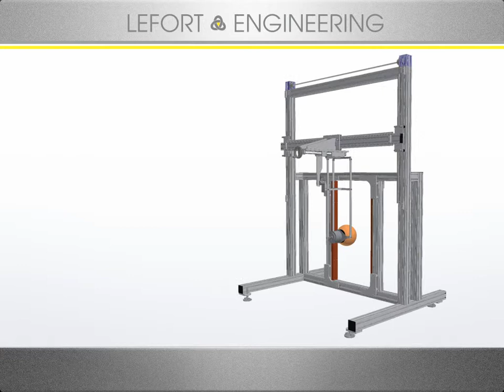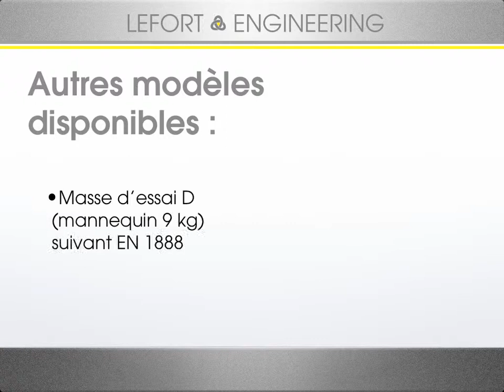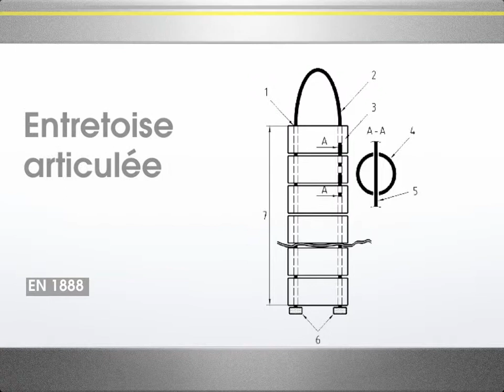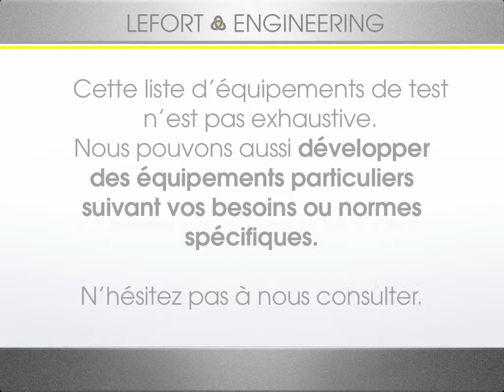LEFORT Diaporama OLB1